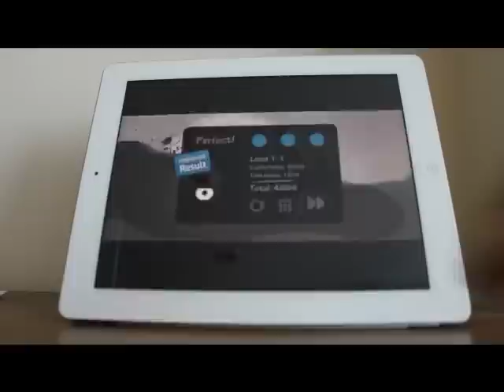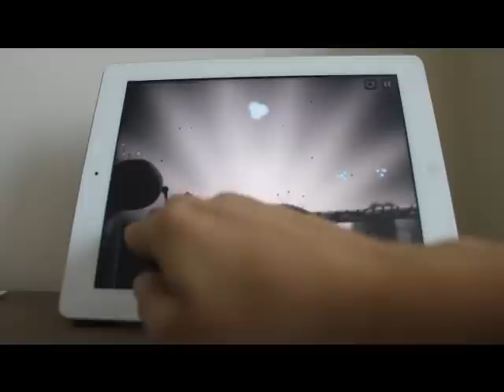Contre Jour HD - игровой процесс (iPadstory.ru)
iPadstory.ru представляет игровой процесс игры Contre Jour HD на iPad